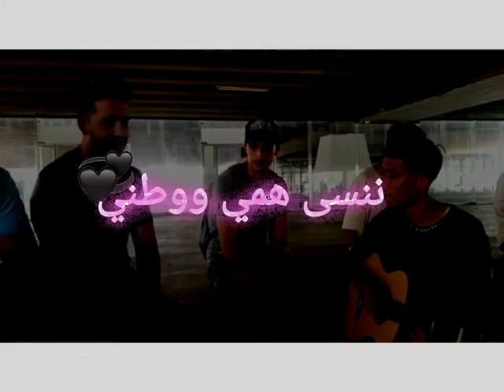covre gitare by louay [jalile taybi] في ليلة عرسك 👑🎸